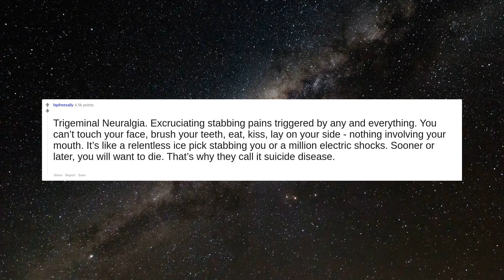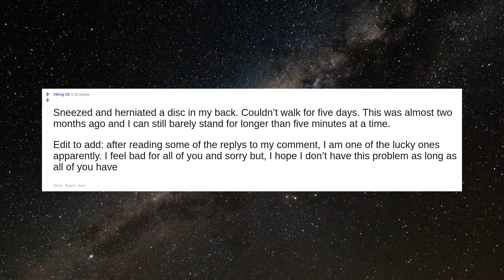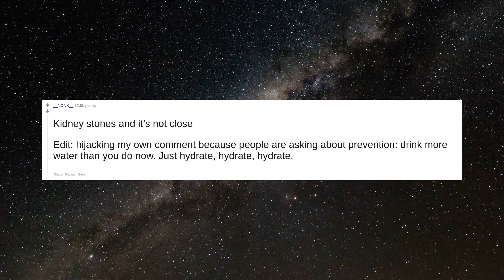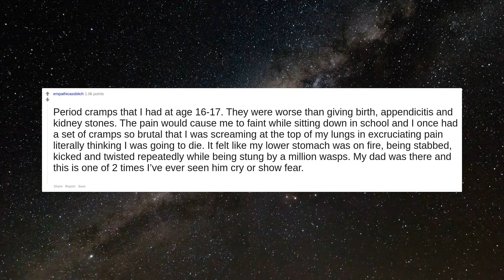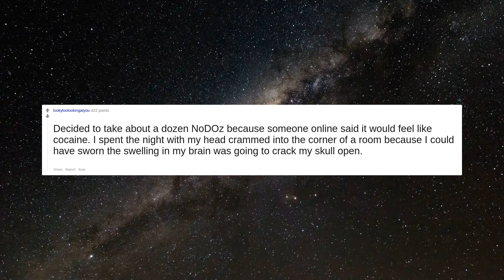What’s the worst physical pain you ever felt?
Gout. I thought lovingly about removing my foot with a hacksaw.
Trigeminal Neuralgia. Excruciating stabbing pains triggered by any and everything. You can’t touch your face, brush your teeth, eat, kiss, lay on your side - nothing involving your mouth. It’s like a relentless ice pick stabbing you or a million electric shocks. Sooner or later, you will want to die. That’s why they call it suicide disease.
Hockey puck at 80km/hour vs my right testicle. Resulting in a testicular rupture and a surgery 2 days later and didn't lose it either.
Ovarian torsion from a giant cyst. Worse than a broken neck and childbirth.  ETA: the broken neck was from a car accident at 17. I snapped 2 of the spines that anchor your shoulder muscles off the back of my vertebrae. Not paralyzed, just incredible pain and a long healing process.  One more edit: I later delivered a 9lbs 5oz baby all naturally with no pain meds or interventions. I would rather have 6 more just like it than another ovary twist.
Pilonidal Cyst (right on your tailbone) from snowboarding and then having to sit on a four hour flight.  Doesn’t sound like much, but if you’ve had one, sitting upright was hell
Sneezed and herniated a disc in my back. Couldn’t walk for five days. This was almost two months ago and I can still barely stand for longer than five minutes at a time.  Edit to add: after reading some of the replys to my comment, I am one of the lucky ones apparently. I feel bad for all of you and sorry but, I hope I don’t have this problem as long as all of you have
A wasp once got trapped under my eyelid whilst I was out walking, not sure how many times it stung me but it was horrific. Pretty much shut me down for an hour.
Kidney stones and it’s not close   Edit:  hijacking my own comment because people are asking about prevention: drink more water than you do now. Just hydrate, hydrate, hydrate.
Ovarian cyst. Apparently that stuff can kill you, and I've only had it twice ever, but it's worse than anything else I've ever dealt with, and I am not a clever gal, so I've dealt with my share of pain.
Gallbladder attacks.
Appendicitis
Shingles and cervical spinal stenosis.
Stepping on a string ray. And I've given birth before.
Had my wisdom teeth cut out. Half way through one tooth the medicine wore off. They couldn't renumb it as it was halfway hanging out of my mouth. So I felt everything as they finished removing my wisdom tooth.
Cluster headaches and migraine
IUD insertion hurt worse than my miscarriages and one of those came with an infection
Most recently, swollen and clogged milk ducts.
Period cramps that I had at age 16-17. They were worse than giving birth, appendicitis and kidney stones. The pain would cause me to faint while sitting down in school and I once had a set of cramps so brutal that I was screaming at the top of my lungs in excruciating pain literally thinking I was going to die. It felt like my lower stomach was on fire, being stabbed, kicked and twisted repeatedly while being stung by a million wasps. My dad was there and this is one of 2 times I’ve ever seen him cry or show fear.
Decided to take about a dozen NoDOz because someone online said it would feel like cocaine. I spent the night with my head crammed into the corner of a room because I could have sworn the swelling in my brain was going to crack my skull open.
Pleurisy . Pain in lungs, hit to stand up. Lay down, sit, it did not matter